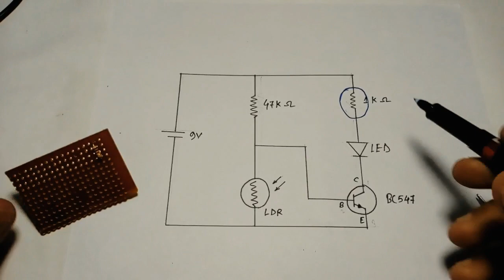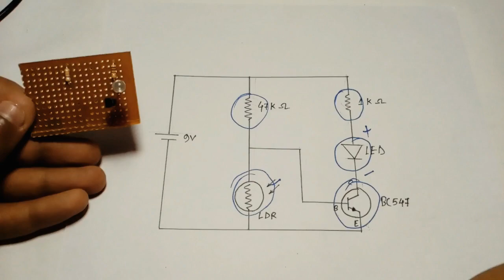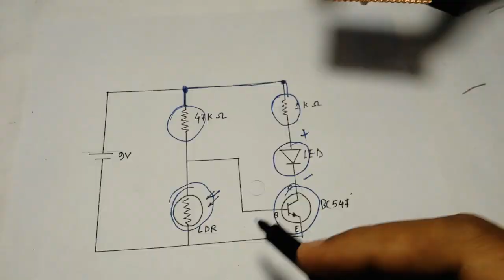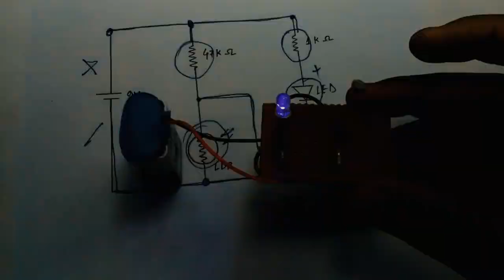Make an Incredible "LDR" project in Just 5 Minutes!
Required Components :

   1. BC547 transistor.

   2. 1k ohm & 47k ohm resistor.

   3. LDR .

   4. 9V battery.